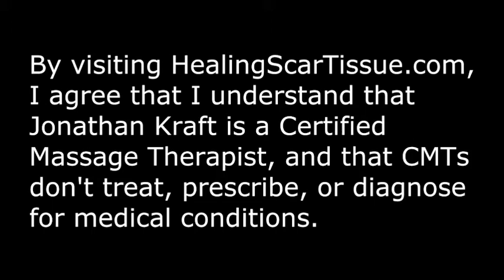Is There A Book About Healing Scars?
Heal your Scar Tissue!